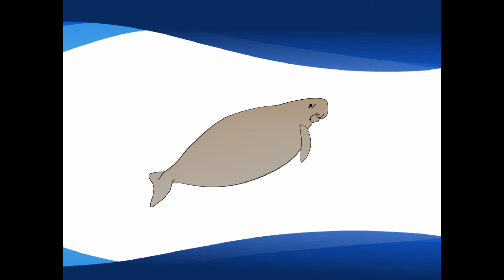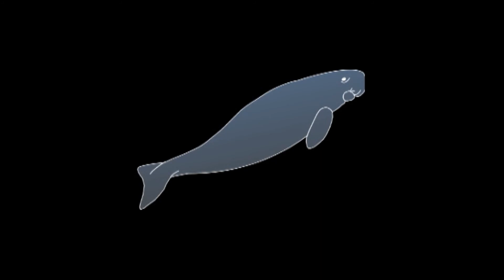It's Raining 'Gongs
'It's Raining Dugongs' performed by the Free Range Dugongs.